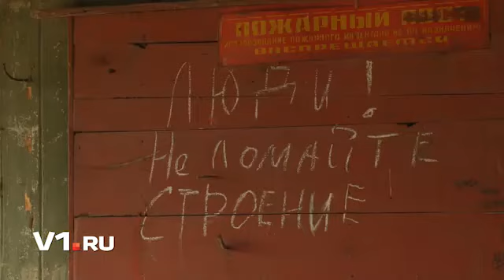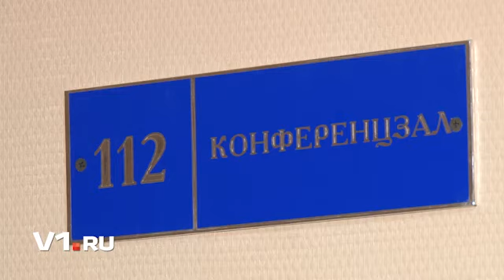Вопрос дебаркадера поднят снова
В Волгограде вновь подняли вопрос разрушения дебаркадера